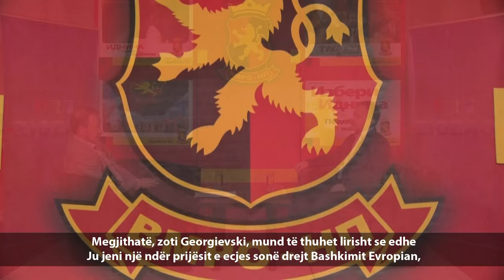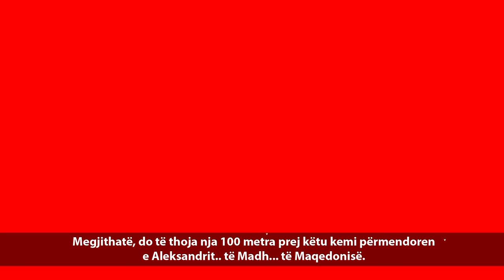ZigZag - Lubço Georgievski - Kryetar i VMRO-PP-së